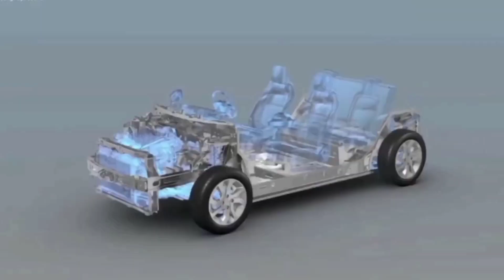🔥🔥Best and safe car under 5 lack in INDIA😱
दोस्तों आज के इस वीडियो में हमने आपको बताया है पांच ऐसी बेस्ट और सेफ  Car 😀 जिनको ग्लोबल एनसीएपी में चार स्टार या फिर 5 स्टार की सुरक्षा रेटिंग मिली है और जिनके शुरुआती कीमत ₹ 5 लाख है अगर आपको हमारी यह इनफॉरमेशन अच्छी लगती है तो हमारे इस वीडियो को शेयर करें और चैनल को सब्सक्राइब करें ऐसी ही इनफॉर्मेटिव वीडियो पाने के लिए धन्यवाद

best safe car under 5 lakh,
safest car under 5 lakh,
best safe cars under 10 lakhs,
best 5 car under 5 lakh,
safe cars under 5 lakh,
best car in five lakh range,
best cars in 5 lakh range,
best car in below 5 lakhs,
best value for money car under 10 lakhs,
safe car under 5 lakhs,
best buy car under 10 lakhs,
best car under 5 lakhs,
best value for money car under 10 lakh,
most value for money car under 10 lakhs,
best value for money car under 9 lakhs,
best safe car under 10 lakhs,
in 5 lakh best car,
suv under 5 lakhs,
compact suv under 5 lakhs,
new cars in 5 lakh range,
best value for money car under 50 lakhs,
best car in indian market under 10 lakhs,
best car under 10 lakh rupees,
top 5 safety car under 10 lakhs in india,
best safest car under 5 lakhs in india,
best safe car in india under 5 lakhs,
best value for money car under 5 lakhs,
best car under 10 lakh budget,
the best car under 5 lakhs,
5 best cars under 10 lakhs,
affordable cars under 10 lakhs,
best cars between 10 to 15 lakhs,
best cars above 10 lakhs,
best cars between 10 to 12 lakhs,
best suv under 6 lakh,
top 10 best car under 6 lakh,
best car under 5 cr,
best car under 6 lakh,
best car under 9 lakh rupees,
best suv car under 5 lakh,
best suv under 5 lakh,
best family car under 5 lakhs,
top 3 car under 5 lakh,
5 best car under 5 lakhs,
5 lakh mai best car,
best car under 7 lakh rupees,
which is the best car under 5 lakhs